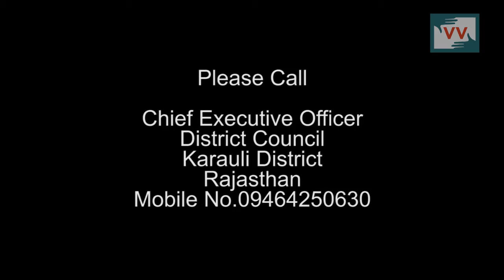अस्ताल गांव के प्राथमिक स्कूल में पानी की आपूर्ति नहीं है